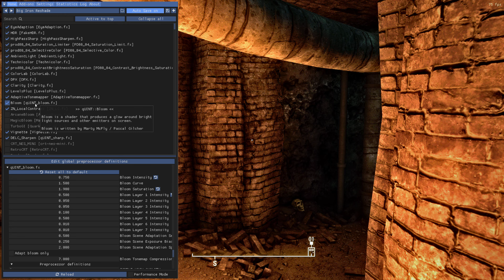Fallout4 Exploration Part 16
Adventures into Fens Sewers, what will we find down in the gutters of Boston!